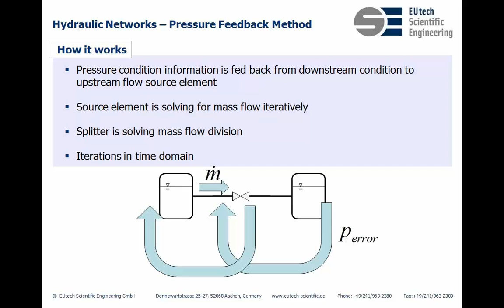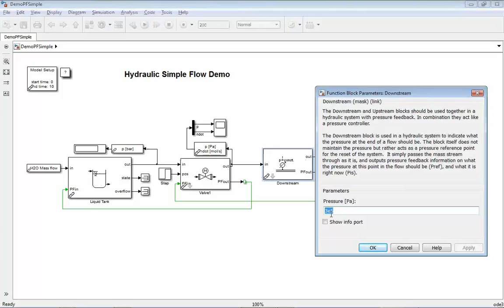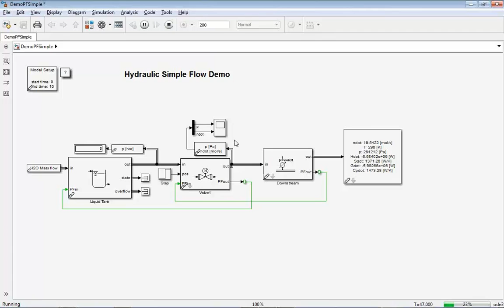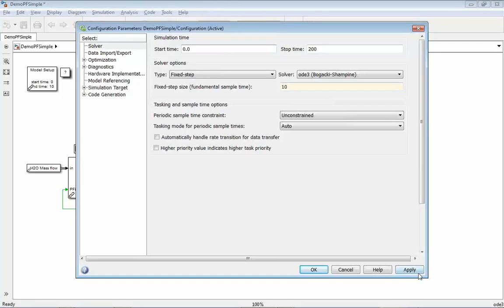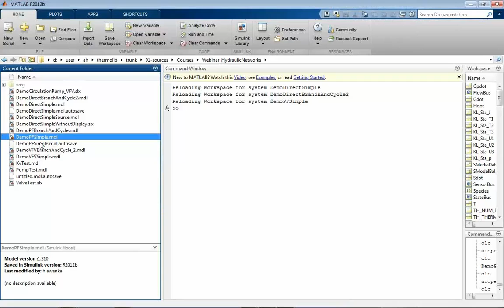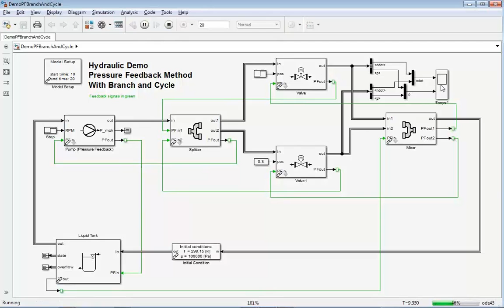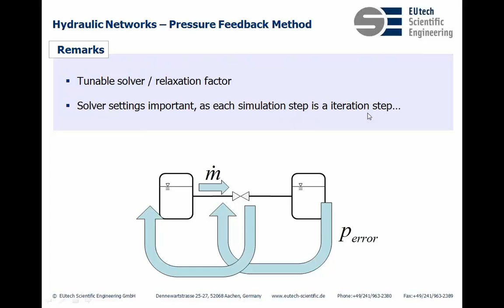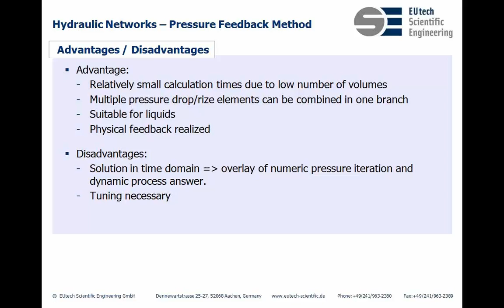Modeling Hydraulic Networks in Heating and Cooling Cycles Part 3 of 4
In this webinar we will show you how hydraulic networks can be modeled using Thermolib. We cover liquid-only hydraulic networks as well as those with gas/liquid cycles (e.g. heat pumps).

In building such networks, use of pressure feedback in the network is necessary. Thermolib offers solutions to deal with this in Simulink, and we'll go over those solutions in this webinar.